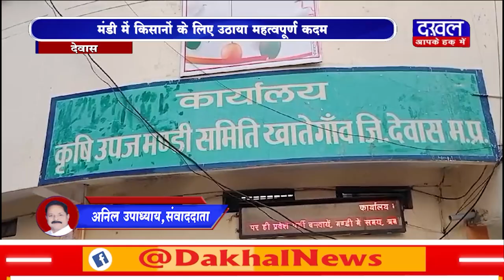DAKHAL NEWS मंडी में किसानों के लिए उठाया महत्वपूर्ण कदम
मंडी में किसानों के लिए उठाया महत्वपूर्ण कदम
दर्जन भर स्थानों पर बनाये मोबाइल चार्जर पाइंट